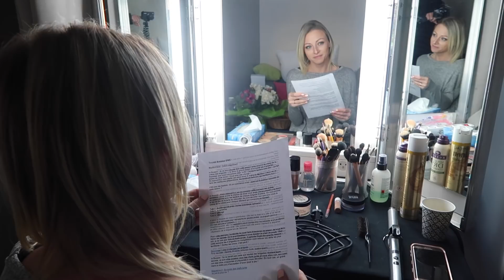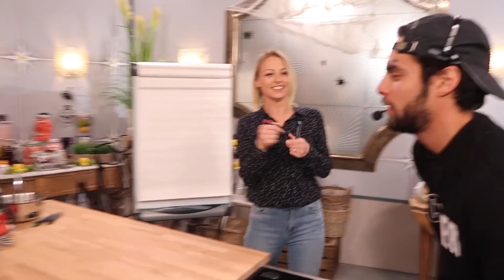♡• L'ATELIER DE ROXANE À LA TÉLÉ !! •♡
•♡• Oui c'est dingue !! Vous allez pouvoir me retrouver dans une chronique que j'anime en 2ème partie du meilleur pâtissier !!! L'atelier de roxane débarque à la télé !! •♡•

Date de diffusion : À partir du Lundi 21 Mai en 2ème partie de soirée (après l'émission)
Les diffusions seront donc tardives mais vous pourrez aussi les regarder en replay sur 6play

Artiste : __url_artiste__